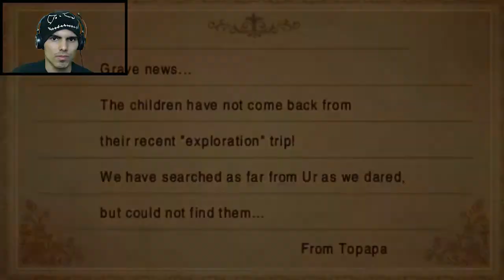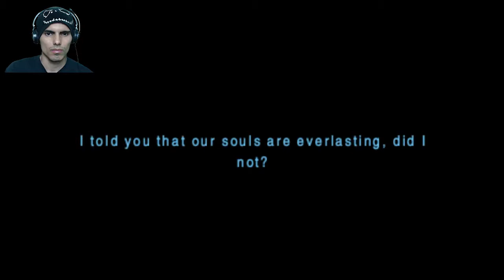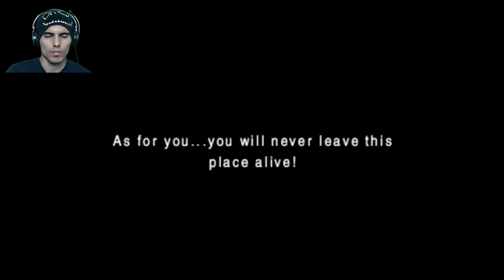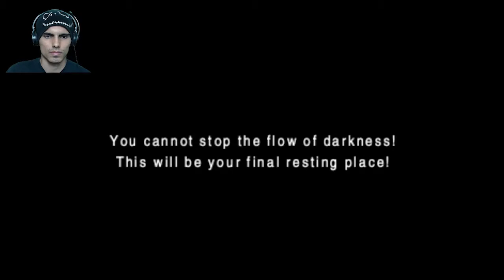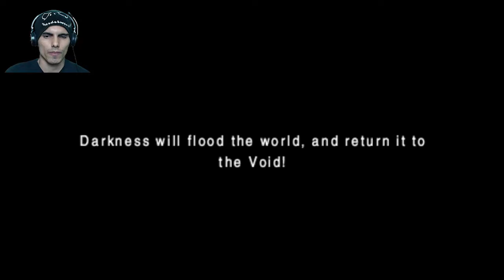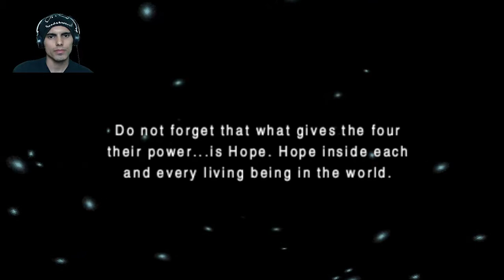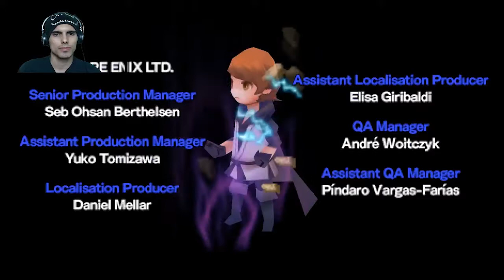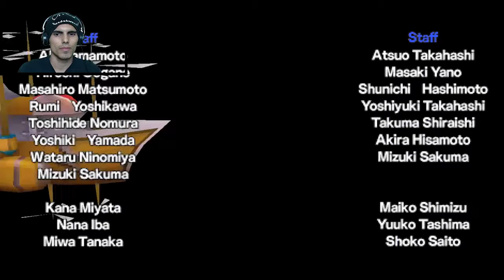3) Final Fantasy III - Playthrough Gameplay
Let's Play Final Fantasy III - Playthrough / Gameplay / Walkthrough Final Part 3